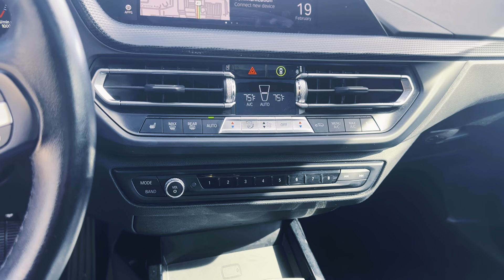Certified Pre-Owned 2021 BMW 2 Series 228i xDrive AWD Gran Coupe P6389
Recent Arrival! Certified. CARFAX One-Owner.

Our athletic, One Owner, Certified Pre-Owned 2021 BMW 2 Series 228i xDrive Gran Coupe combines bold performance and progressive design in Alpine White! Powered by a TurboCharged 2.0 Liter TwinPower 4 Cylinder providing 228hp connected to an 8 Speed Steptronic Automatic transmission with Sport and manual-shift modes plus the ability to reach a top speed of 130mph. Enthusiasts will also love the sharp handling of this All Wheel Drive four-door coupe that can score nearly 33mpg on the highway too. Additionally, a sleek silhouette gives our 2 Series a distinctive look detailed by an iconic BMW grille, LED lighting, power-folding heated mirrors, a sunroof, and dynamic double-spoke alloy wheels.

Carefully crafted for superior comfort, our 228i xDrive Gran Coupe cabin is well-equipped with Sensatec power front sport seats, a performance-style leather-wrapped steering wheel, dual-zone automatic climate control, and BMW's Live Cockpit Plus. That innovative setup supports a 5.1-inch driver display, an 8.8-inch touchscreen, full-color navigation, Android Auto, Apple CarPlay, Bluetooth, and a 10-speaker HiFi sound system. This is an interior for people like you who take driving seriously!

BMW's Active Driving Assistant adds peace of mind with forward-collision warning, active blind-spot detection, lane-departure warning, and more to go with a backup camera. So own our 228i xDrive Gran Coupe and take greater pleasure in every ride! Save this Page and Call for Availability. We Know You Will Enjoy Your Test Drive Towards Ownership!

BMW Certified Pre-Owned Details:

* Roadside Assistance
* Limited Warranty: 12 Month/Unlimited Mile
* Vehicle History
* Transferable Warranty
* 1 year/Unlimited miles beginning after new car warranty expires. 6-yrs Roadside Assistance. SiriusXM Satellite Radio 3-mos free

23/33 City/Highway MPG Alpine White 2021 BMW 2 Series 4D Sedan 228i xDrive 2.0L 4-Cylinder 8-Speed Automatic AWD